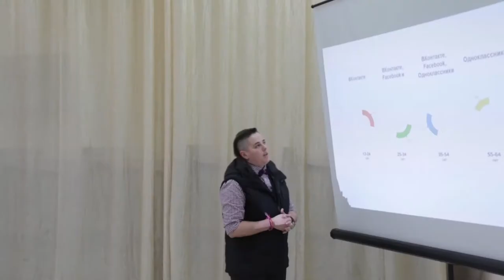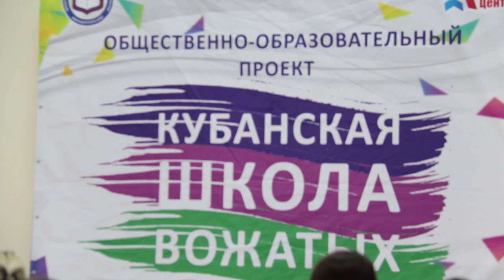В Анапе состоялся слет лучших вожатых Краснодарского края